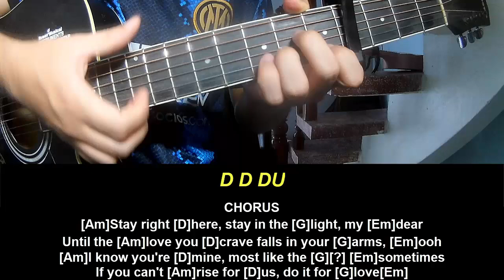Play Guitar Along Aurora Echo Of My Shado'w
Today, I will share with you Play Guitar Along Aurora Echo Of My Shado'w